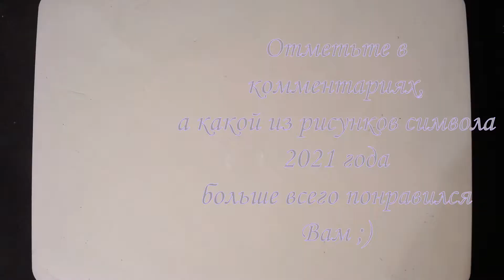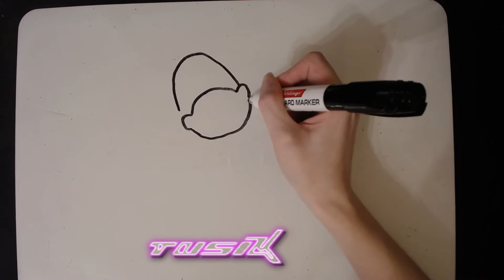Как нарисовать быка на новый год. Новогодний бык / корова. Символ 2021 года. (1 часть)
Рисование 5 разных вариантов символа 2021 года (бык, корова) в новогодней тематике, а так же превращение слов в рисунки, легкие 3D и много других интересных рисунков на разные темы на канале